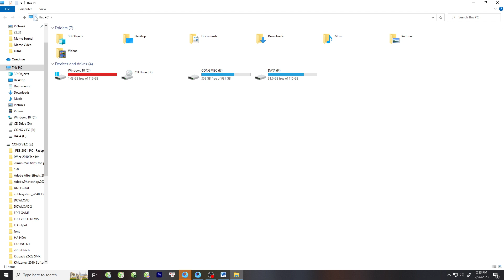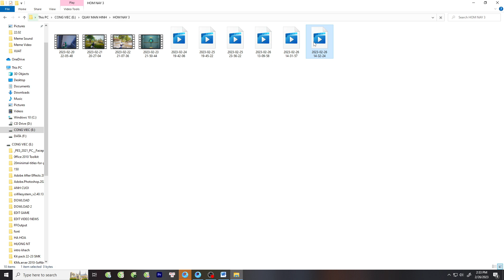With the star-studded southern air #02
Loi Nguyen